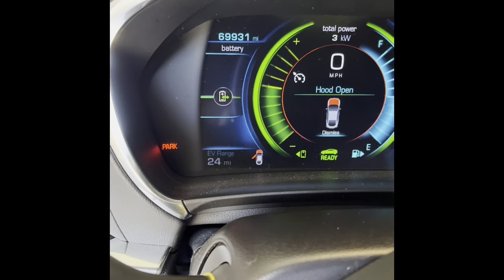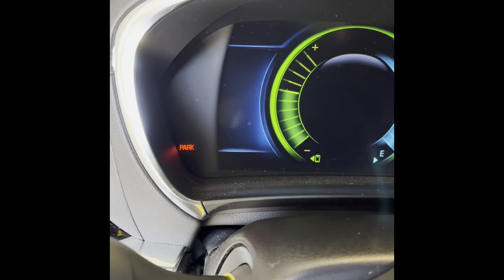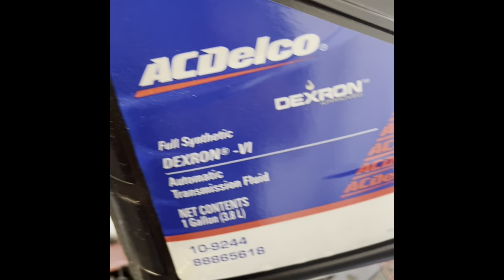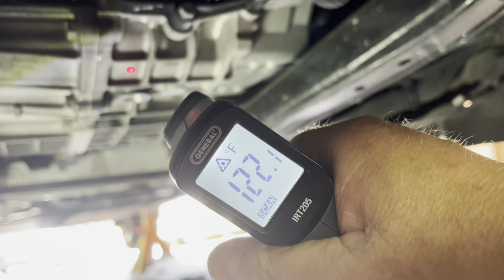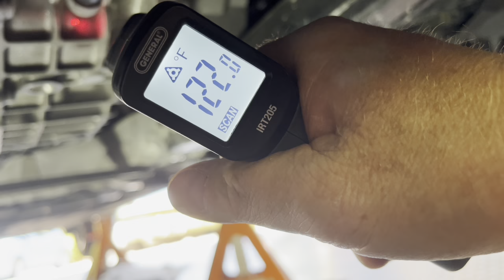17 Chevy Volt Elect Drive Fluid Change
69k elect trans fluud change